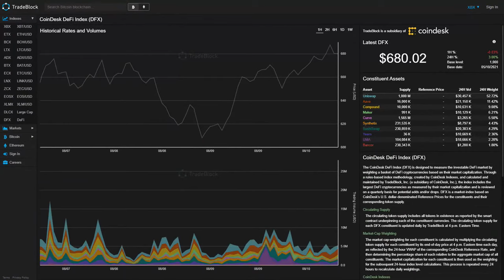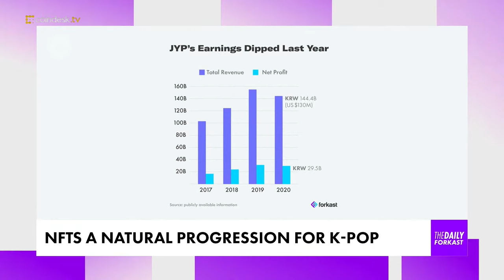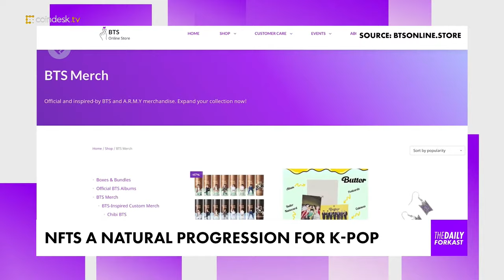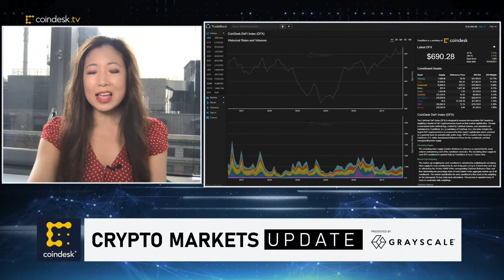Senate Rejects Compromise Crypto Tax Amendment In $1T Infrastructure Bill. What's Next?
"First Mover" digs into the details of the bipartisan infrastructure bill as the senate is poised to pass it before the house of representatives pick it up later this year. Nikhilesh De Coindesk Global Policy & Regulation Managing Editor and Perianne Boring, Chamber of Digital Commerce Founder & President weigh in on the discussion. Plus, has bitcoin lost its upward momentum? BitGo Chief Compliance Officer Jeff Horowitz gives his take.

"First Mover," CoinDesk TV's flagship show, gives investors the top global market, business and regulatory news stories impacting digital assets. Hosted by CoinDesk's Christine Lee, Lawrence Lewitinn and Emily Parker, "First Mover" features daily dispatches from CoinDesk reporters and partners around the world and high-profile guests including top newsmakers, influencers, analysts, traders and trend watchers at crypto exchanges.